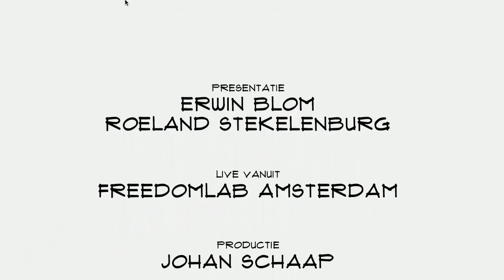Nadja Muller-Den Blijker (iThrive): "Ons doel is wereldvrede"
Het lijkt bijna een scenario uit een science fiction film: een chatbot al therapeut. Toch werkt het heel goed, aldus Nadja Muller-Den Blijker. Chatbots hebben geen oordeel en kunnen dankzij training wel empathie laten voelen. In Top Names vertelt Muller-Den Blijker, founder van iThrive, over Jean, 40 krachtige vragen, het belang van een goede intake en de visie voor de toekomst.